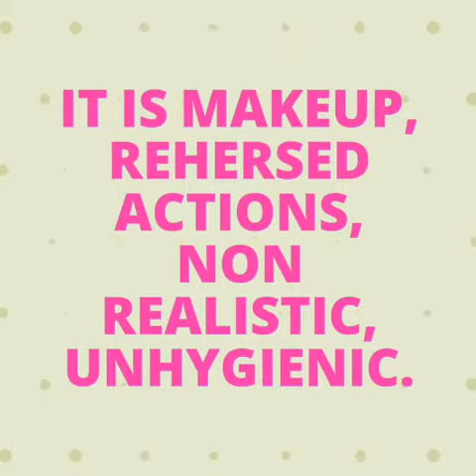Porn is not our fantasy! Why we should stop watching it? Preview part 2